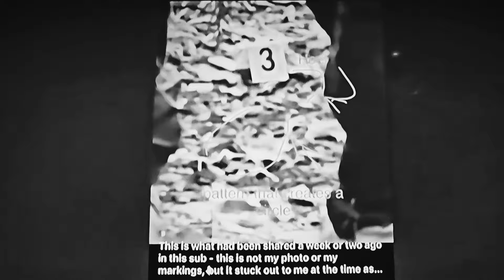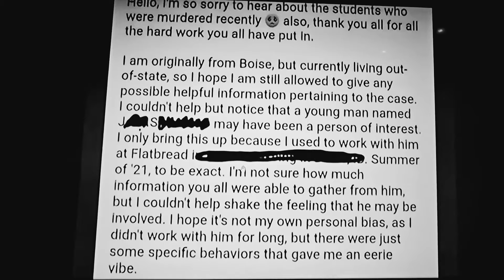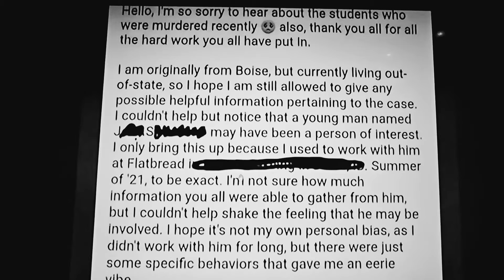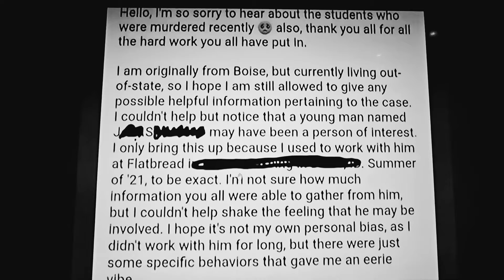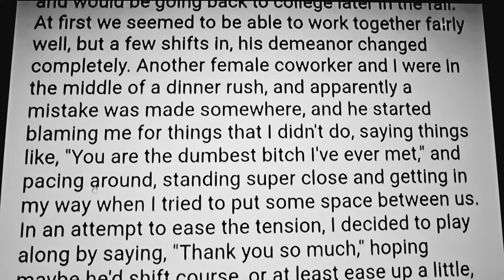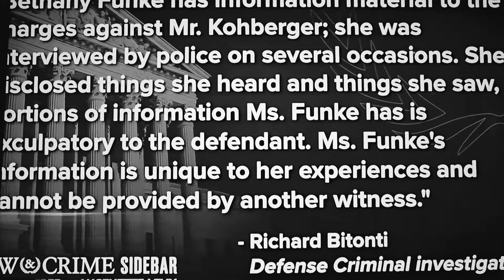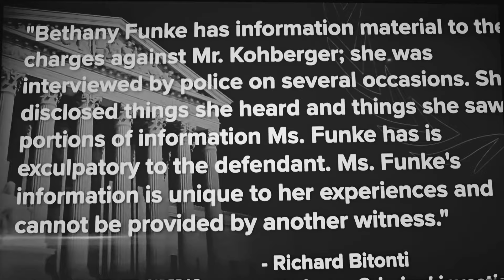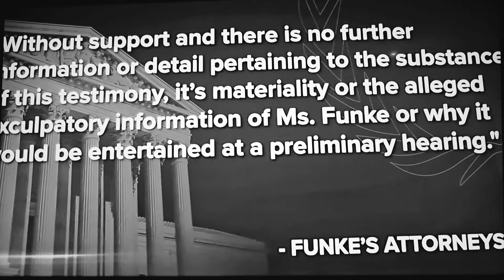Idaho Moscow Murders ⚠️ Jack Showalter Was Kicked out Of His Fraternity🚩He Is A Champion Wrestle